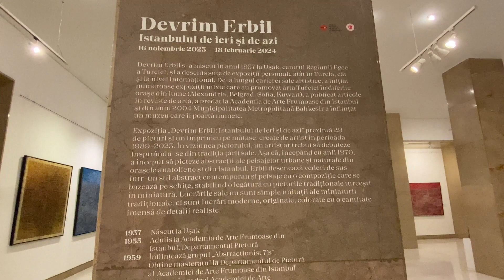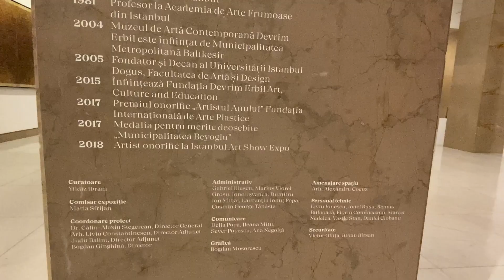Expoziția „Devrim Erbil: Istanbulul de ieri şi de azi”, Muzeul de Arta, Buc/ Devrim Erbil Exhibition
Erbil creează perspective de ansamblu într-un stil abstract contemporan, aducând pe pânză peisaje și compoziții inspirate din schițe. În acest proces, stabilește o punte între arta sa și picturile tradiționale turcești în miniatură. Creatiile sale nu se limitează la imitații simple ale miniaturii tradiționale, ci sunt opere moderne și originale, bogate în culori și detalii realiste.